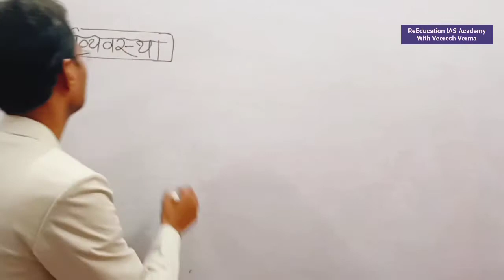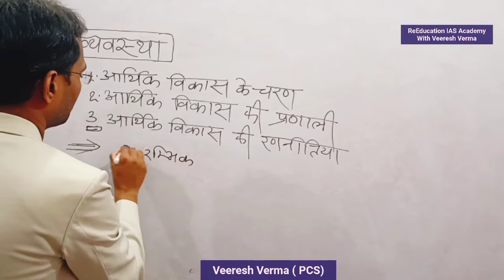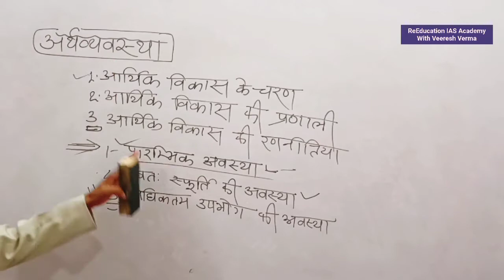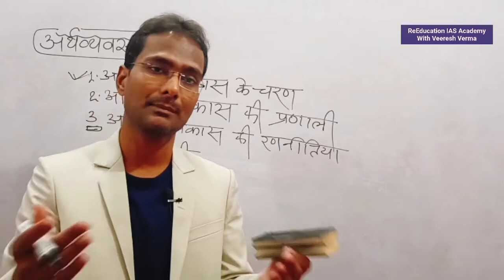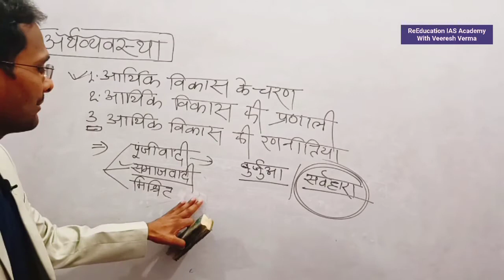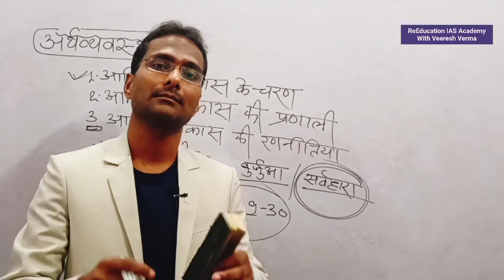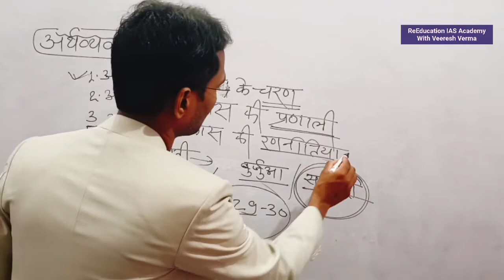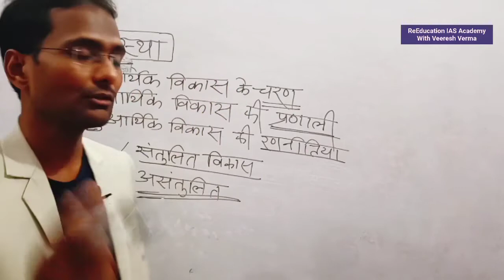आर्थिक विकास की रणनीति चरण Arthik Vikas ke Charan Arthik Vikas ki Ranniiti Arthik Vikas ki Pranali